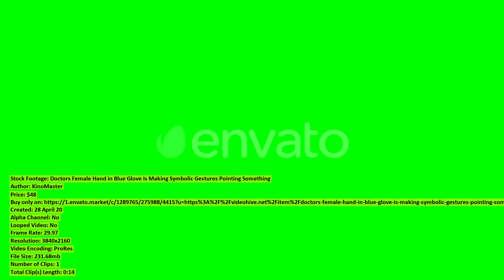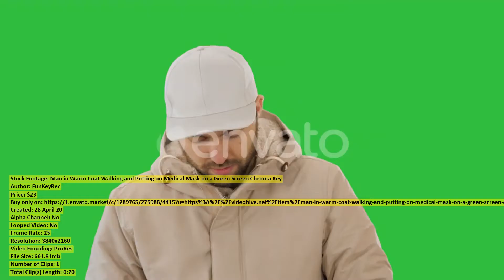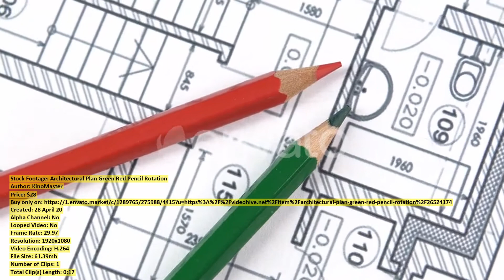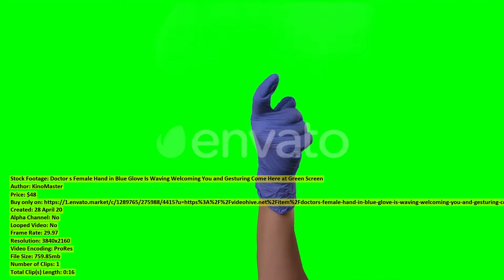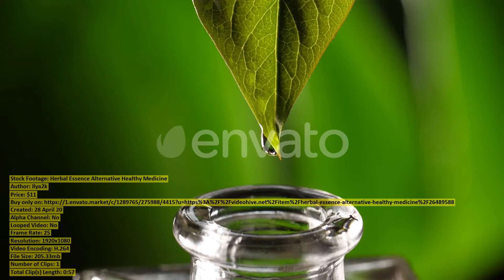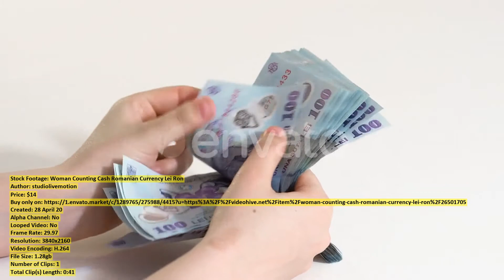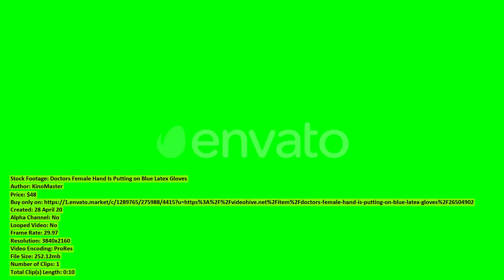Calm Lake and Wonderful Peaceful | Stock Footage + Mega Pack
00:00 Calm Lake and... item 26501944 - Download
00:09 Aerial view of... item 26495345 - Download
00:28 Rear Back View... item 26501959 - Download
00:34 The Music Box... item 26504930 - Download
01:03 Doctors Female Hand... item 26504917 - Download
01:18 Colorful School Alphabet... item 26500125 - Download
01:55 Girl in Red... item 26521862 - Download
02:05 Seoul Cityscape in... item 26490915 - Download
02:17 Funny Time in... item 26497805 - Download
02:27 Leopard Gecko Standard... item 26497636 - Download
02:38 Woman Is Stroking... item 26524769 - Download
03:18 Silver Coins on... item 26501568 - Download
03:38 Man in Warm... item 26522854 - Download
03:58 Happy Spouses Using... item 26501834 - Download
04:16 Architectural Plan Green... item 26524174 - Download
04:33 Concentrated Schoolgirl in... item 26487223 - Download
04:44 Sushi roll set... item 26501128 - Download
04:58 Aerial City Transport... item 26501744 - Download
05:28 Young Man Sitting... item 26496203 - Download
05:45 Eating piece of... item 26490845 - Download
05:51 Child Playing with... item 26500157 - Download
06:38 Sushi roll set... item 26501127 - Download
06:55 Doctor s Female... item 26504922 - Download
07:11 Silhouette of a... item 26490590 - Download
07:31 Nutritionist Doctor Healthy... item 26486893 - Download
07:40 Herbal Essence Alternative... item 26489588 - Download
08:37 Aerial Of Danish... item 26498532 - Download
09:07 Man Holds His... item 26499498 - Download
09:38 Aerial shot of... item 26495337 - Download
10:04 a Man with... item 26499831 - Download
10:26 Blissful Morning at... item 26490847 - Download
11:05 View of the... item 26502583 - Download
11:24 White boat sailing... item 26503680 - Download
11:35 Doctor Showing Respiratory... item 26504904 - Download
11:46 Woman Counting Cash... item 26501705 - Download
12:27 Doctors Female Hand... item 26504902 - Download
12:37 Two Womans Working... item 26503290 - Download
12:46 Pizza Ingredients... item 26487375 - Download
13:05 Barman Pour Frozen... item 26501637 - Download
13:24 Happy Diverse Spouses... item 26500398 - Download